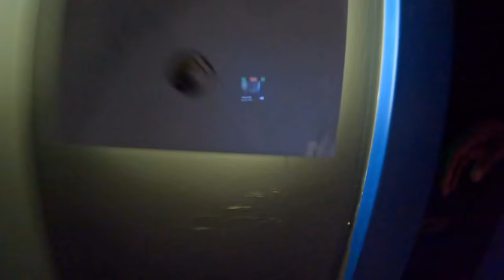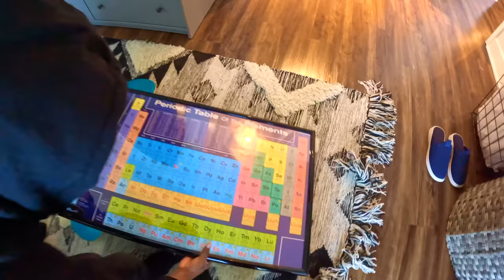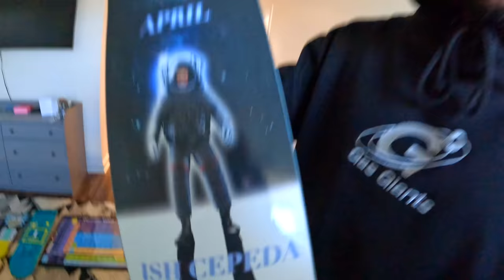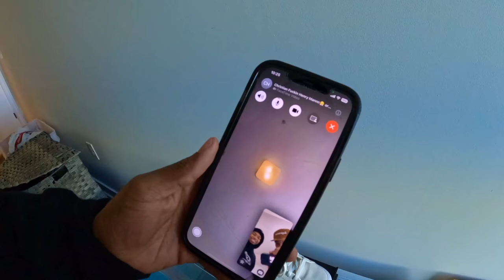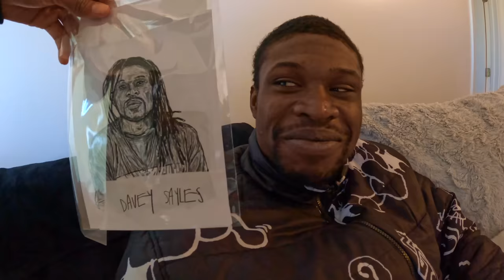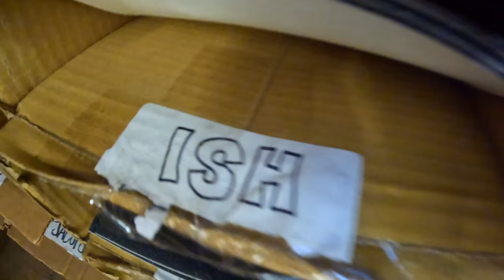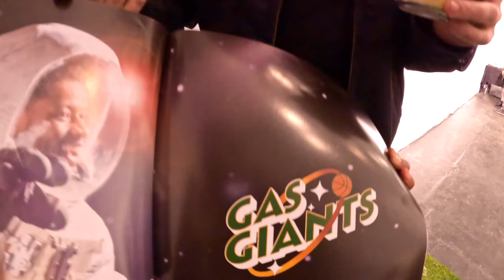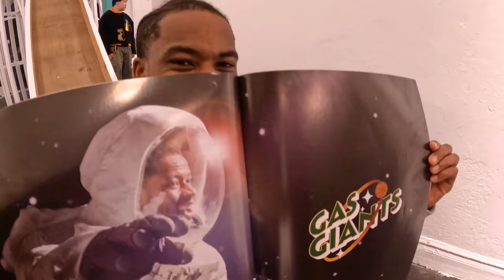Ish Cepeda Day in the Life